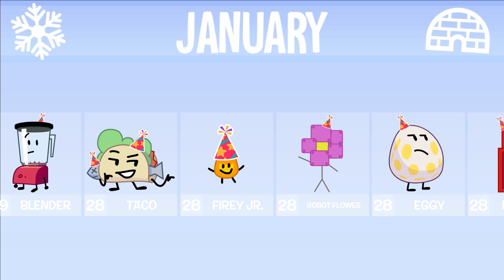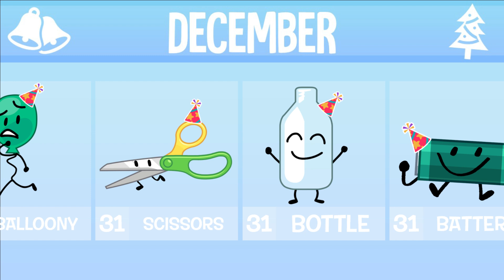BFDI Character BIRTHDAYS...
『🔮』If You Enjoyed This Video, Make Sure To:
『🔔』Enable Post-Notification To Never Miss A Post!